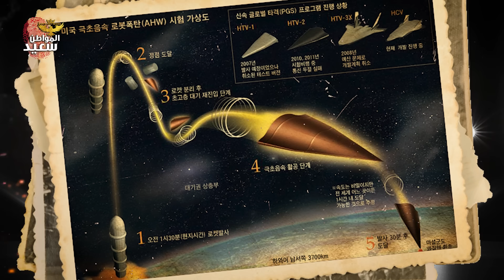المخابرات الصينية تنجح فى سرقة حاملة الطائرات الأمريكية جيرالد فورد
حلقات مقترحة

يبدو أن تحقيق الصين للأفضلية في البحار لا يزال يثير غضب الأمريكيين، خاصة حاملة الطائرات "فوجيان"، فهل "سرقت" بكين تصميماتها البالغة قيمتها 13 مليار دولار فعلاً كما تزعم واشنطن؟
مجلة ناشيونال إنتريست الأمريكية رصدت هذه القصة في تقرير عنوانه "سرقة قيمتها 13 مليار دولار"، يلقي الضوء على أوجه التشابه بين حاملة الطائرات الصينية ونظيرتها الأمريكية فئة "فورد"، فما مدى قوة المزاعم الأمريكية؟
والواضح أن هناك اعترافاً أمريكياً بأن الصين قد أصبحت بالفعل القوة البحرية الأولى على مستوى العالم، بحسب ما حذر منه رئيس القيادة الأمريكية في منطقة المحيطين الهندي والهادئ مؤخراَ، بل تبدو الصين في طريقها لامتلاك أكبر قوة جوية في العالم قريباً.
إذ قال الأدميرال البحري جون أكويلينو رئيس القايدة الأمريكية في المحيطين الهندي والهادئ أمام لجنة القوات المسلحة بمجلس الشيوخ في 21 مارس/آذار 2024: "إن أكبر قوة بحرية في العالم، سرعان ما ستصبح قريباً أكبر قوة جوية في العالم"، متحدثاً عن الصين.
يذكر تقرير ناشيونال إنتريست أن التوسع البحري الصيني الأخير، وفي القلب منه حاملة الطائرات "فوجيان"، إدى إلى زيادة الشكوك حول أن الصين ربما تكون قد سرقت مخططات أو بيانات أساسية لحاملات الطائرات من طراز فورد التابعة للبحرية الأمريكية.
لكن التقرير نفسه يؤكد أن فوجيان، وعلى الرغم من التحسن في تكنولوجيا المحركات الخاصة بها، لا تزال أقل من فئة فورد من حيث الحجم والقدرات. ويبدو أن رقم 13 مليار دولار في العنوان يشير إلى قيمة التصميمات الأساسية لحاملات الطائرات الأمريكية من طراز فورد.
كما يشير تقرير المجلة الأمريكية إلى أنه على الرغم من أن "السرقة" لا تزال غير مؤكدة، فإن تاريخ الصين في الاستيلاء على التكنولوجيا العسكرية الأمريكية، مثل حالة المقاتلة الشبحية J-20 التي تشبه الطائرة الشبحية إف-35، ربما يغذي هذه المخاوف.
وتاريخياً تتهم واشنطن بكين بأنها لا تحترم حقوق الملكية الفكرية وتقوم بتقليد المنتجات وأنظمة التسليح الخاصة بالدول الأخرى، وبخاصة الغربية، بينما تنفي الصين هذه الاتهامات. وفي الوقت نفسه لم تقدم الولايات المتحدة أدلة ملموسة تدعم تلك الاتهامات.
مقارنة بين حاملات الطائرات "فوجيان" و"فورد"!
تتميز حاملة الطائرات الصينية فوجيان بنظام منجنيق كهرومغناطيسي مشابه لنظام EMALS الخاص بحاملات الطائرات الأمريكية فئة فورد. كما تحمل فوجيان بعض التشابه التكنولوجي مع فئة فورد، وتمثل حاملة الطائرات الصينية قفزة لافتة للغاية في القدرات التكنولوجية لبكين.
وبشكل عام تمثل فوجيان تحسناً ملحوظاً في تكنولوجيا المحركات الصينية، لكنها لا تزال أقل بكثير من أن تكون في نفس مستوى فئة فورد، بحسب ناشيونال إنتريست.
سام روجيفين من برنامج الأمن الدولي التابع لمعهد لوي قال لمجلة نيوزويك: "فوجيان أصغر حجماً – حوالي 80 ألف طن مقابل 100 ألف طن لفئة فورد – مما يعني أن السفينة الصينية قادرة على حمل عدد أقل من الطائرات".
"كما أن حاملات الطائرات الأمريكية من فئة فورد تعمل بالطاقة النووية، بينما فوجيان ليست كذلك، مما يعني أن فوجيان سيكون لديها قدرة أقل على التحمل ومساحة أقل على متنها لوقود الطائرات.، بحسب روجيفين.